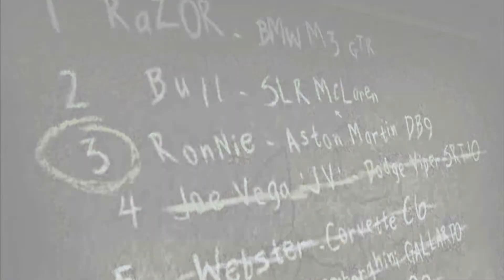NEED FOR SPEED MOST WANTED REMASTERED EDITION | BOUNTY HUNTER #1